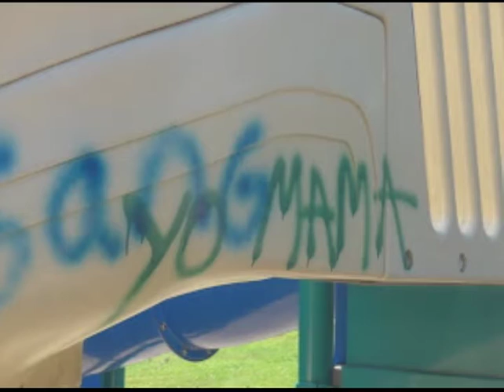Daily Announcements 09-9-15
Head on over to our website for more announcements and videos produced by our team: